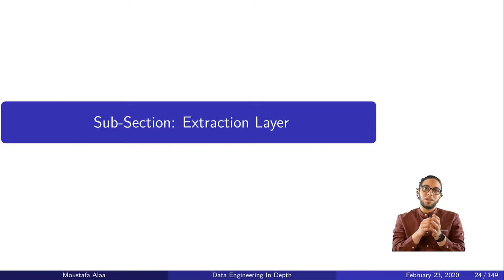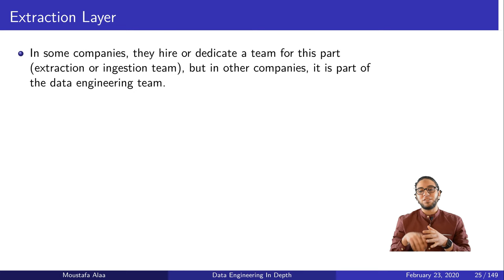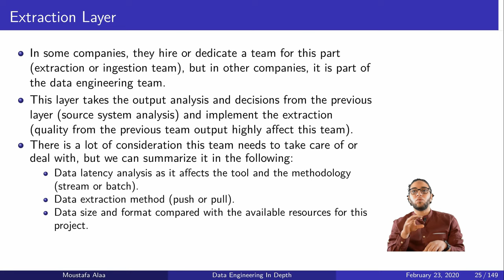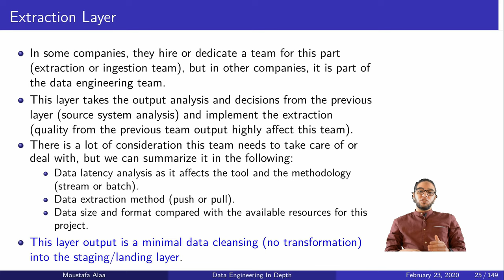Ch.02-14 Source Systems Extraction Layer | DWH Architecture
In this video we present Source System Extraction process, tools, and considerations.